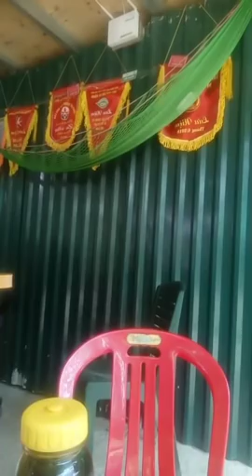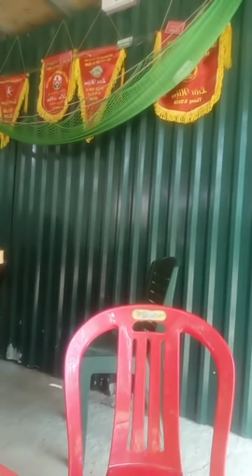Anh Chị yêu Hoa Lan Kết Bạn zalo Với Em Chu Thảo nhé 0965495087